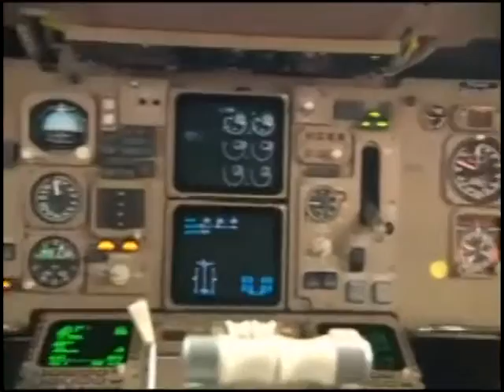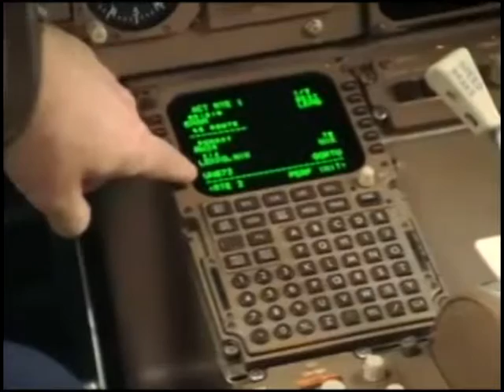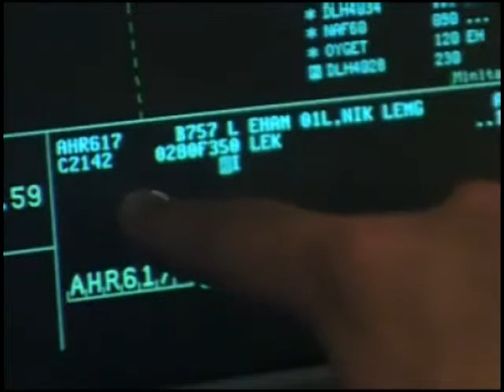2015 01 01 Hoe weet een piloot waar hij moet vliegen mp4